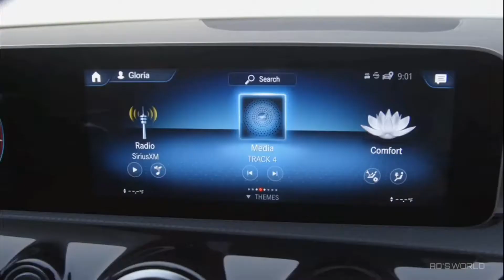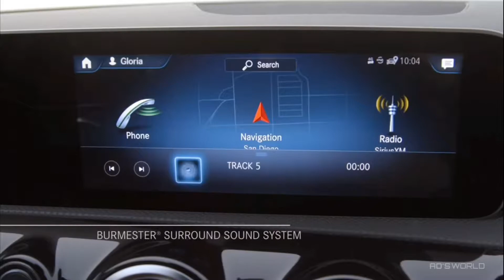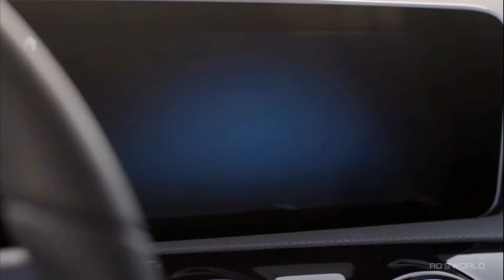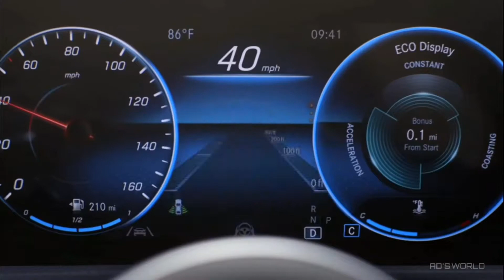Mercedes-Benz A-CLASS 2020 — Most Hi-tech Sedan!_Full-HD